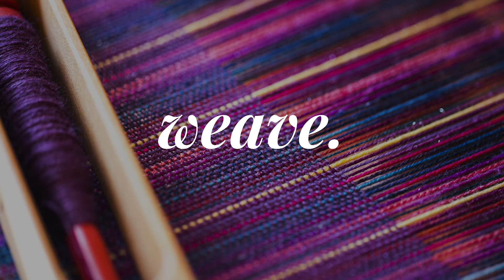Epic Cloth Mistakes + Making Nine: Project Planning for 2020 // Episode 92 // Taking Back Friday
Watch to the end for a special discount to join us in the School of SweetGeorgia! As I get closer and closer to finishing my Epic Cloth Challenge for 2019, I'm looking forward to planning projects for 2020. What are you planning to make?

VIDEO GEAR  ///
MAIN CAMERA
SECOND CAMERA
FIXED LENS FOR VLOG
ZOOM LENS FOR EVERYTHING

AUDIO GEAR  ///
MAIN AUDIO RECORDER
VLOGGING MICROPHONE
TINY VLOGGING MICROPHONE

ABOUT SWEETGEORGIA  ///
Hand-dyed colour. It can transport you. Transfix you. Transform you. Since 2005, SweetGeorgia Yarns has been making exquisite hand-dyed knitting yarns and spinning fibres in passionate, relentless, and unapologetic colours to inspire, educate, and engage our world-wide community of knitters, spinners, weavers, and makers.